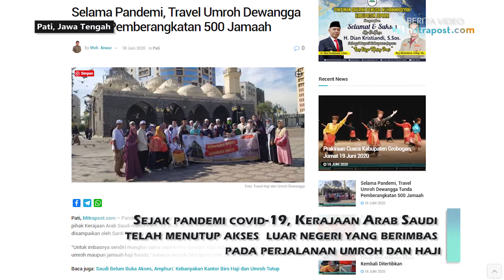SELAMA PANDEMI, TRAVEL UMROH DEWANGGA TUNDA PEMBERANGKATAN 500 JAMAAH.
Pandemi covid-19 membuat seluruh biro perjalanan umroh tutup total karena pihak Kerajaan Arab Saudi masih menutup akses untuk menerima tamu dari luar negeri.

Hingga saat ini belum ada kejelasan secara resmi dari Kerajaan Arab Saudi terkait kapan bisa menerima jamaah umroh dan haji dari luar negeri.